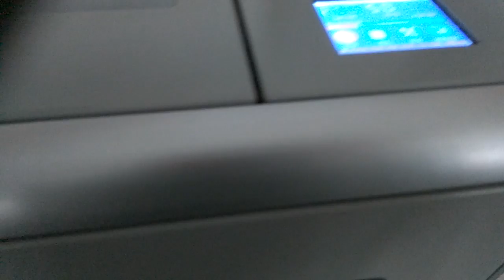MINGDA 3D Printing Tower , Large Size Heating Bed 400*300mm